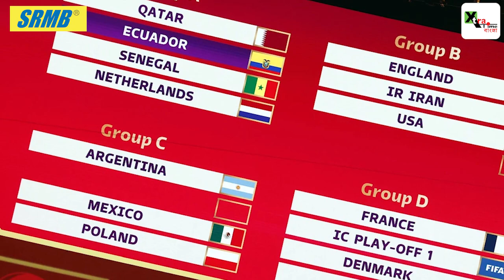Football World Cup 2022| গ্রুপ বিন্যাস| Brazil Argentina Portugal Germany র অবস্থান! SUNIL BARRETO